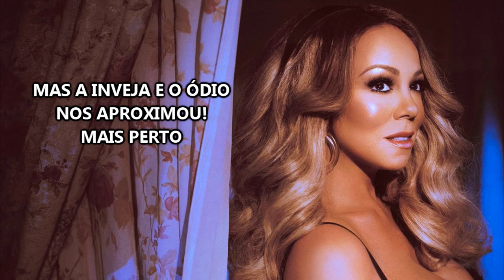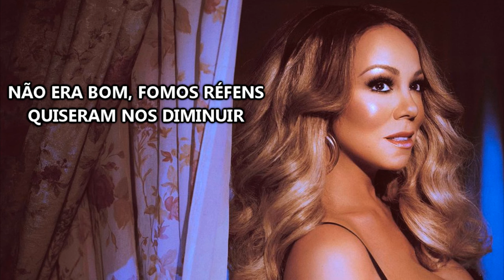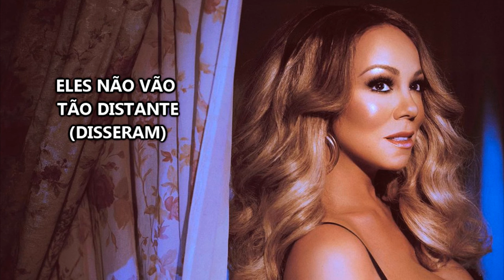Mariah Carey - The Distance (Versão em português) Tiago leonardo Versões